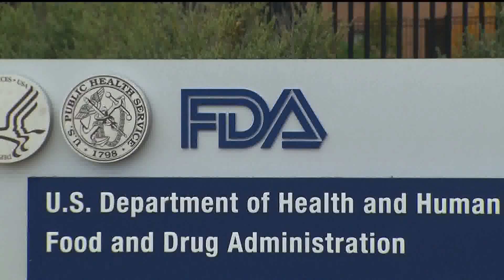Flu, RSV cases decline as COVID remains steady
The winter yuckies are circulating in Minnesota but some of these viruses' case numbers are going down.